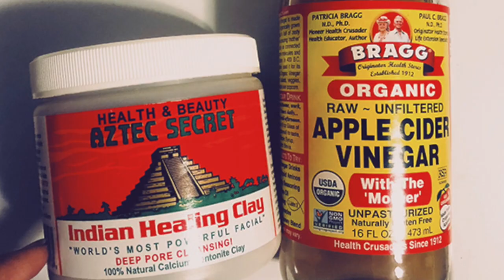Q & A !! MY FIRST VIDEO IS HERE FINALLY !!!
PSA I went completely natural for this video being that it is my introductory video and my intentions were to show you guys the real me and I thought being in my natural state was the best way to do that.. ya feels me? Anyways I plan on having a video up for you guys at least once a week, stay tuned for vlogs, self care videos, hauls, rants, possibly some funny ASMR, and more.. Remember Peace, Love and Positivity on this side!!